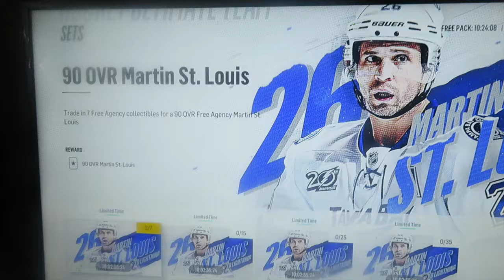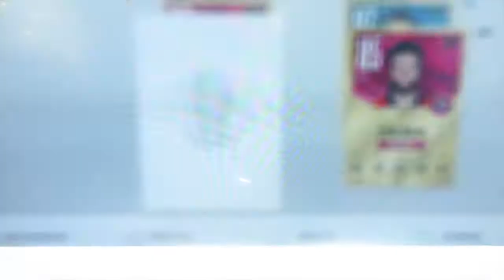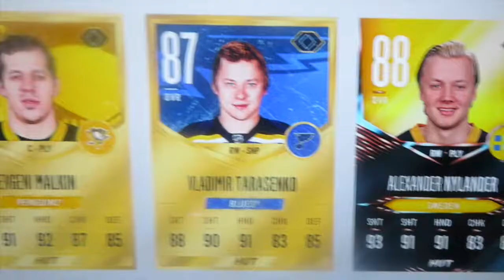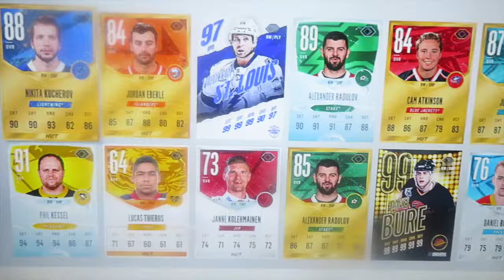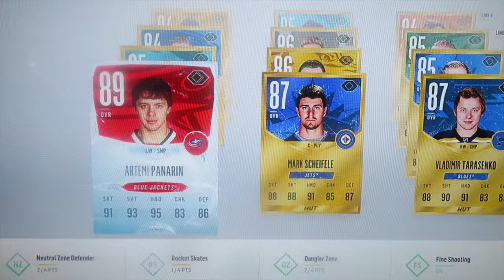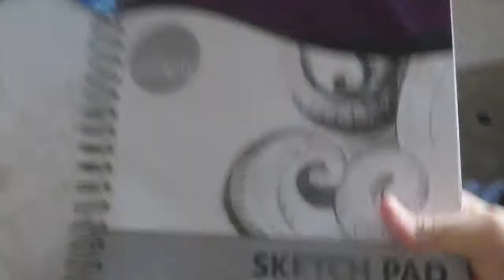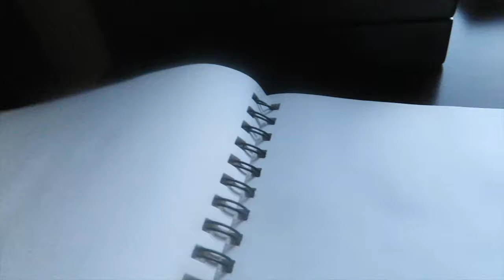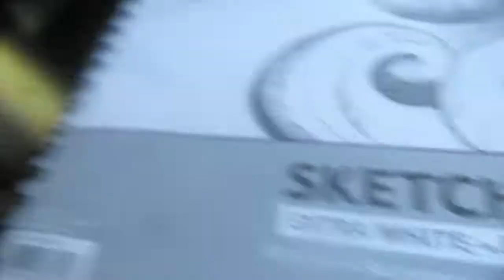I MADE A COMIC WHEN I WAS 10 YEARS OLD 😄